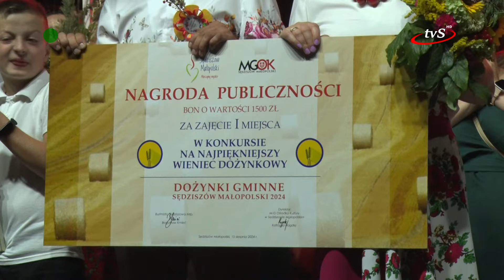Gminne Dożynki w Sędziszowie Małopolskim: Tradycja, Kultura i Zabawa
15 sierpnia, w Sędziszowie Małopolskim miało miejsce jedno z najważniejszych wydarzeń w kalendarzu kulturalnym naszej gminy - Gminne Dożynki. Wydarzenie to zgromadziło licznych mieszkańców, którzy wspólnie świętowali zakończenie tegorocznych żniw. Rolnicy, jak co roku, wyrazili wdzięczność za obfite plony, a mieszkańcy mieli okazję do integracji i wspólnej zabawy.